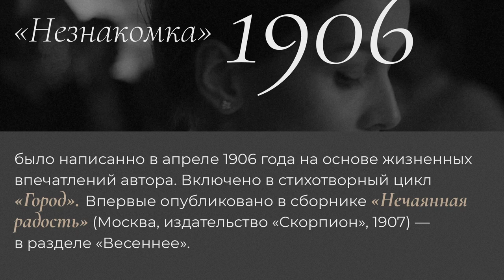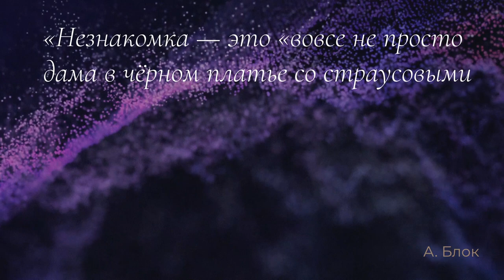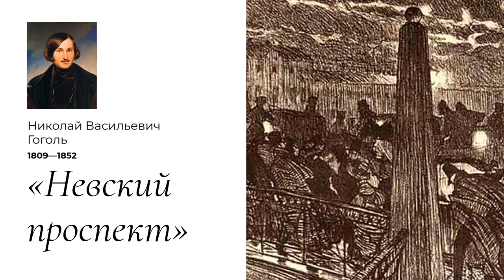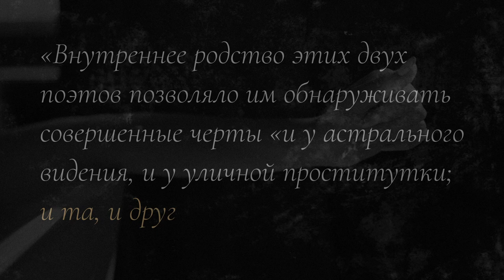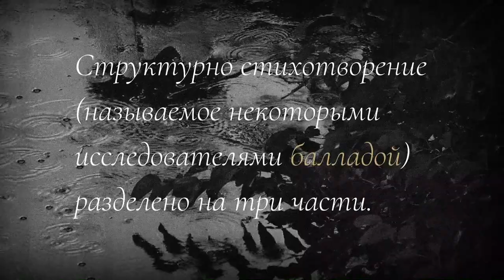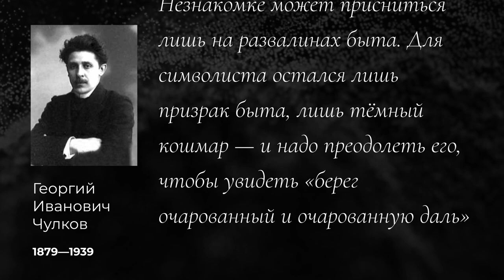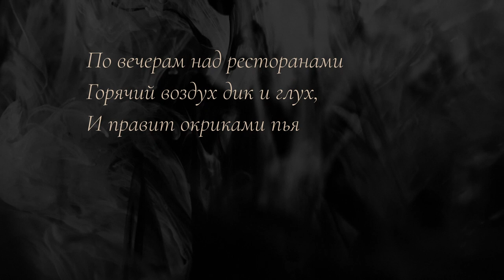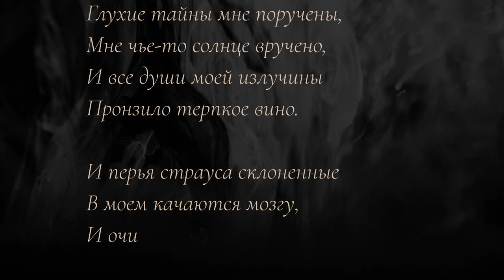История создания Александром Блоком стихотворения «Незнакомка»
Мы открываем новую рубрику — История одного стихотворения

В первом выпуске мы расскажем, как выдающийся поэт Александр Блок создал свое известное произведение «Незнакомка».

Нам очень важна обратная связь, если понравилось видео — поддержи выход новой серии лайком, репостом или комментарием.